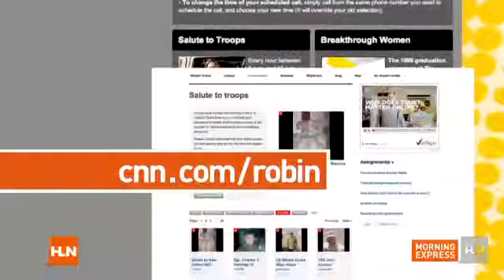Army wife sends a salute - and a happy anniversary - to husband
Submit a salute of your own by visiting the special Morning Express with Robin Meade Salute To Troops assignment page at: iReport.com! Or create your own salute and send it off immediately at sendasalute.cnn.com For more informaton please